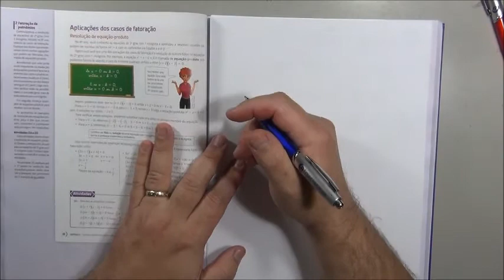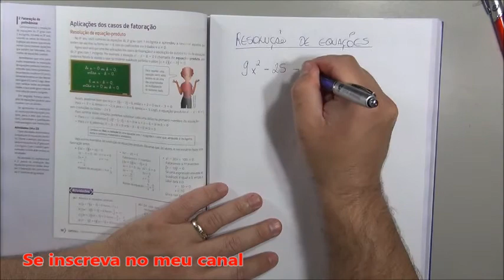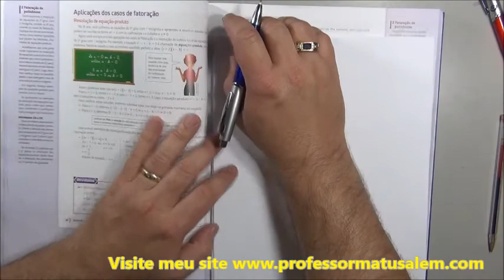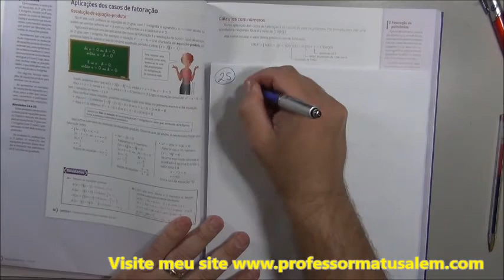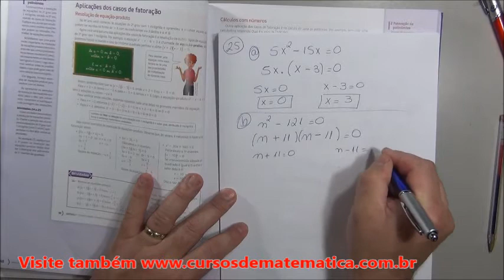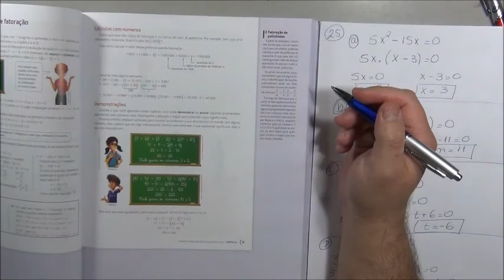9º ano cap 2 9 aplicação dos casos de fatoração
nesta vídeo aula iremos estudar a fatoração polinomial